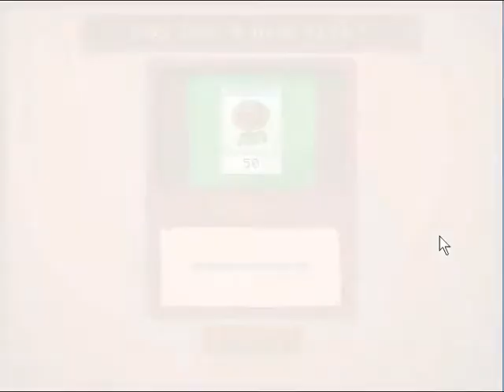PlantsVsZombies LetsPlay EP1 The Beginning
Wazzup guys sharp and today i am doing a Plants vs zombies lets play yey takin on the first couple of levels if you want to learn more about This amazing game here you go for there official

Songs: Subkulture - Erasus
Pendulum: Self Vs Self In Flames
OCD: Moosh & Twist - City Kids